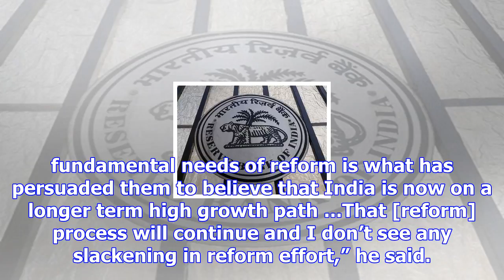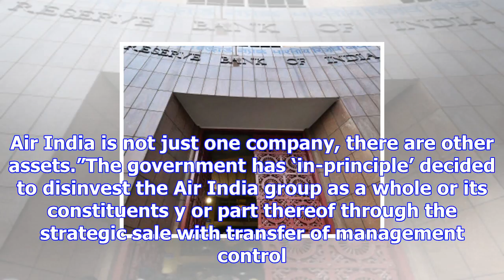Govt. seeks ₹13,000 crore surplus from rbi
more-in The government has not asked the Reserve Bank of India (RBI) to pay any special dividend and...